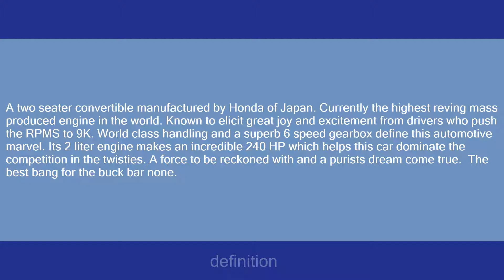S2000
Slang flashcards: